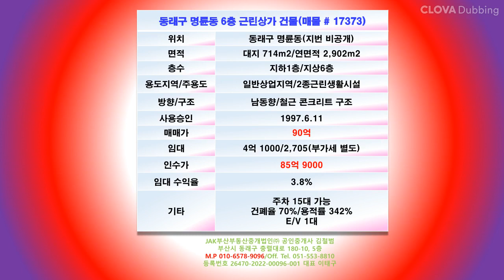동래구 명륜동 6층 근린상가 건물(매물# 17373)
동래구 명륜동 명륜1번가 & 메가마트 상권, 공실없고, 임대수익율 좋은 6층 근린상가 건물